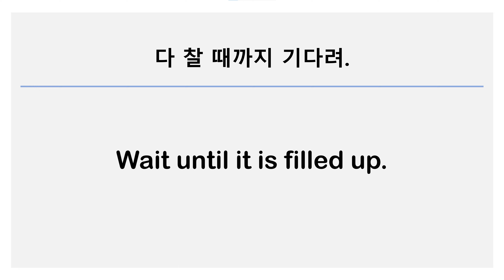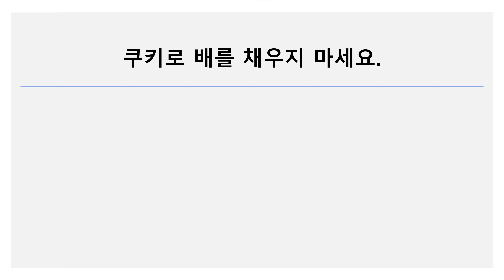fill up: (가득)채우다